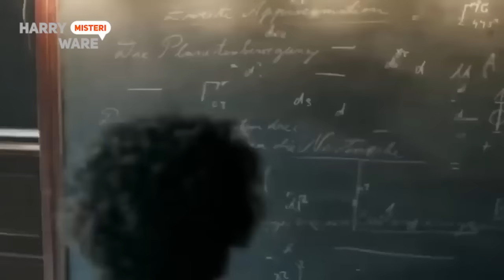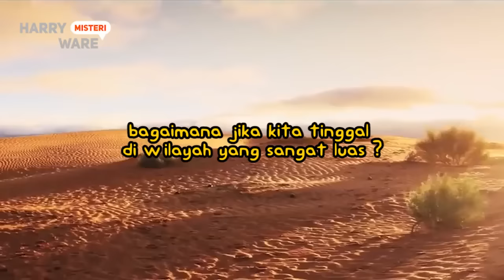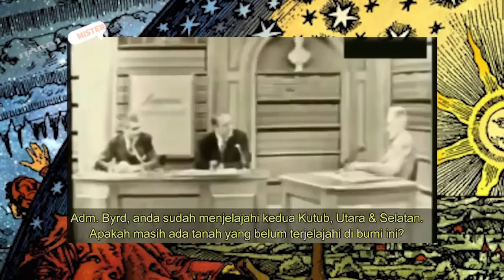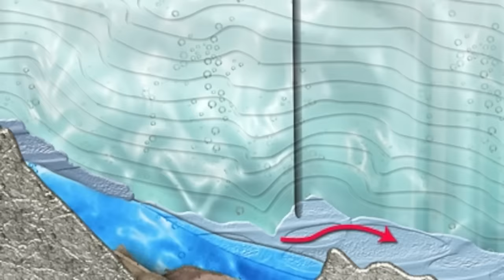Grade A! TERA INFINITA - PETA JEPANG - RAS RAKSASA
pasti sudah tidak asing dengan benua Antartika yang terletak di area kutub selatan bumi. Luas benua Antartika seringkali menjadi pertanyaan karena hamparan saljunya yang menunjukkan betapa luas benua ini. Berdasarkan luasnya, benua Antartika termasuk ke dalam benua terluas kelima dari tujuh benua yang ada di dunia. Memang bukan benua yang terluas, tetapi NASA dalam situs resminya menyebutkan bahwa benua Antartika merupakan benua terdingin, terkering, serta tercerah dibandingkan dengan enam benua lainnya.
Kisah menakjubkan tentang dunia kita yang berubah dengan cepat. Manusia mengandalkan ilmu pengetahuan untuk mengungkap banyak misteri di dunia, seperti Segitiga Bermuda hingga alien. Sains pun telah berhasil menjawab banyak mitos yang bertebaran di berbagai belahan dunia.
Memetakan Dunia kita adalah kesempatan sekali seumur hidup untuk melihat harta kartografi yang langka dan unik dari seluruh dunia. Temukan bagaimana penjelajah  mengungkap rahasia daratan yang luas.
Ada sebuah istilah yang sangat aneh yang hampir mirip dengan teori flat earth, yang merujuk pada kata Terra Infinita.  Terra Infinita dalam bahasa Latin berarti Bumi tanpa akhir...
Mungkinkah planet kita sebenarnya jauh lebih besar daripada yang dikatakan dunia kepada manusia.
Tetapi bagaimana jika kita tinggal di wilayah yang sangat luas dan tak terbayangkan dan peradaban kita saat ini hanyalah salah satu dari sekian banyak daratan lainnya yang ada di luar sana yang bellum kita ketahui.
Klaim mereka yang percaya dengan terra infinita ini bahwa peradaban manusia atau masyarakat dunia saat ini di kelilingi oleh dinding es Antartika, dan mereka percaya di belakang atntartuka tersebut ada daratan lain... Bukan tanpa alasan ada ungkapan kuno yang hampir epik  yang mengatakan za tridevyat  atau "ke negeri yang jauh".
Mungkinkah di zaman kuno, para penjelajah pemberani dapat dengan mudah mengatasi penghalang es Antartika dan pergi bertualang dan menjelajah ke bagian lain dari daratan bumi kita.
Mungkinkah Peta bumi yang disebut "Bumi Tak Terbatas" ini melengkapi dugaan aneh tentang struktur sebenarnya dari dunia kita. Kita hidup di salah satu bagian kehidupan atau yang mereka artikan sebagai sel, dan seluruh Bumi terdiri dari sel yang berbeda, tempat tinggal penghuni menakjubkan lainnya dari wilayah yang belum dipetakan.  Jika kita melihat mengenai daratan tera infinita ini tentunya kita bertanya megnenai seperti apa dunia kita sebenarnya?
Di Dunia Barat, kepercayaan pada Terra Australis, tanah luas beriklim dingin yang terletak di ujung selatan dunia yang berfungsi sebagai "keseimbangan" telah ada selama berabad-abad. Aristoteles telah mengemukakan tentang simetri bumi, yang berarti ada tanah yang sama dihuni di dunia bagian selatan.